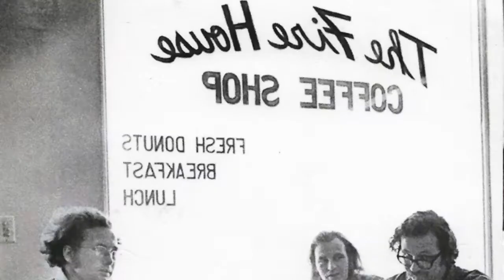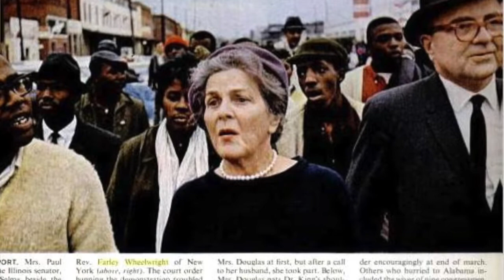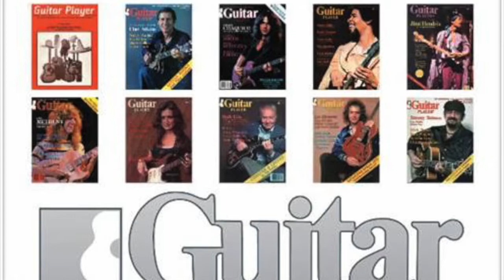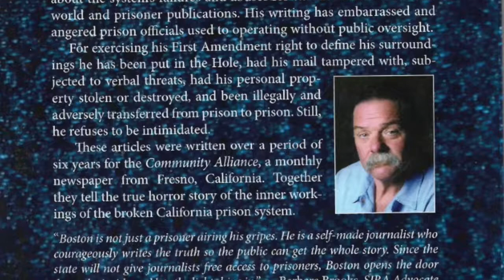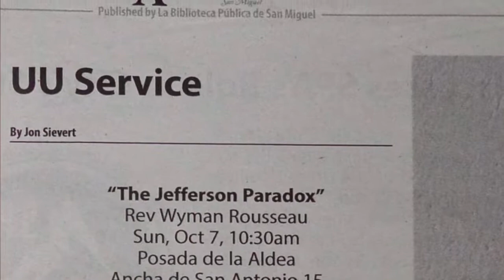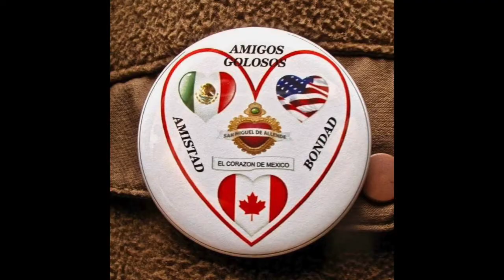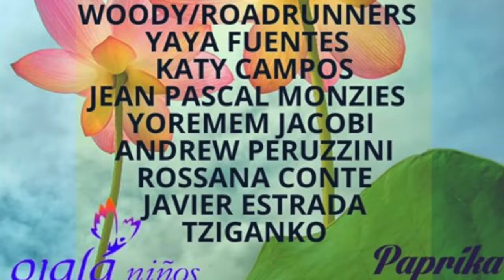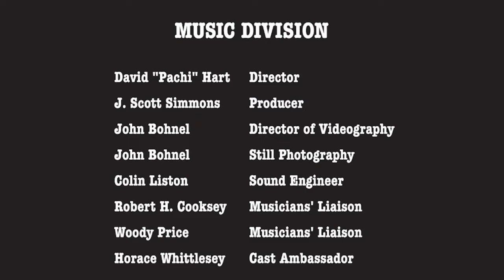Jon Sievert's Celebration of Life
Jon Sievert was a husband, father, friend, and so much more.  He was a photographer, writer, and editor for Guitar Player, Keyboard, and Frets magazines for over 20 years.  At the time of his death Jon had selected the photos and completed the editorials for 40 of the 100 musicians for his book "Shooting Giants, the Music Photography of Jon Sievert".  Jon was a beloved member of our expat community in San Miguel de Allende, Mexico, having moved here from San Francisco in 2003.  He was a founding member of the volunteer CAST Of CHARACTERS Productions and we made this film to honor Jon, his family, and his tremendous body of photographic work.  We also intend to help complete "Shooting Giants."  Look for photos of your favorite musician in this film about Jon's life.